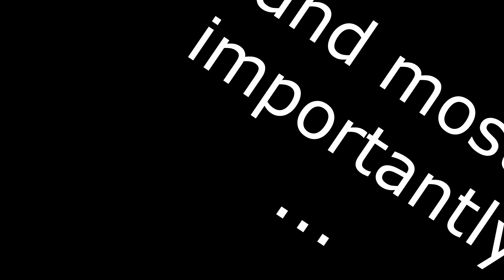OSU vs Michigan trailer 2012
Just a last minitue effort to get pumped up before the Ohio State Michigan game.

Music: "All is hell that ends well" by Two Steps From Hell

Clips from: ESPN, Collubus Dispatch, ABC, Big 10 Network, OSU's Lantern.